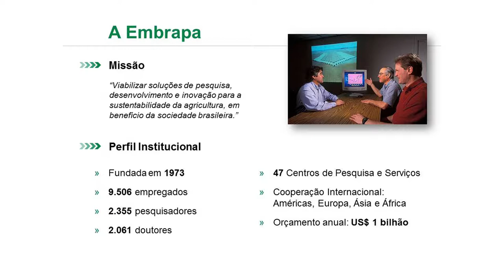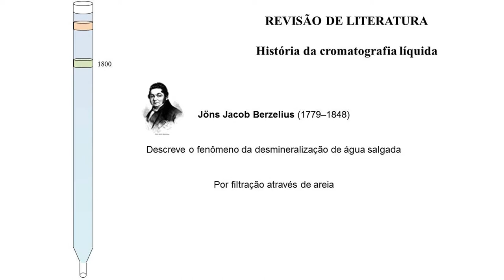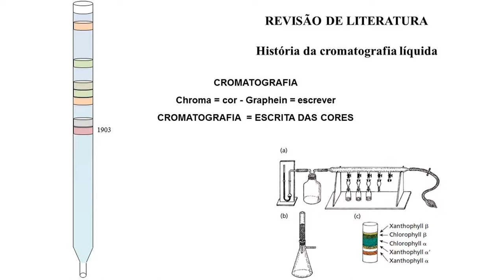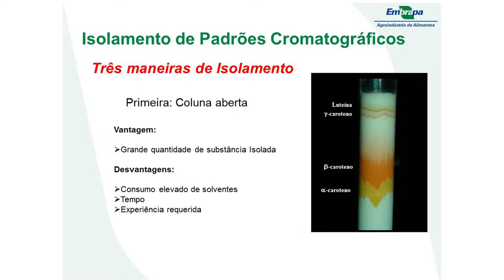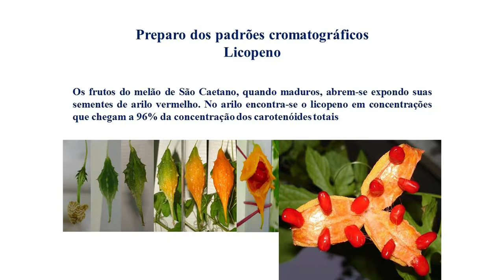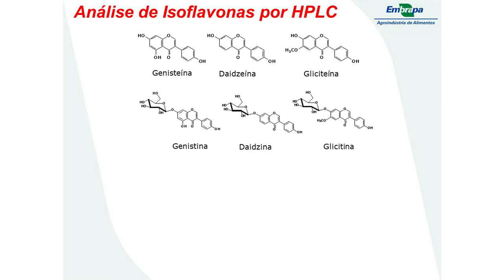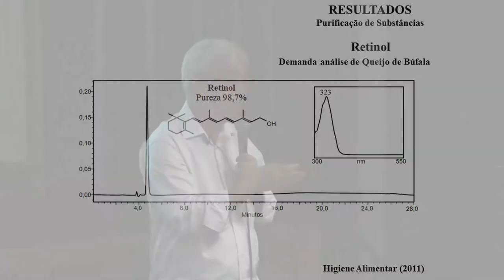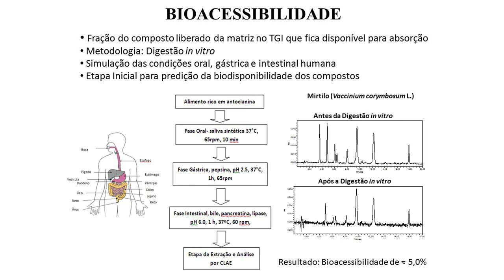PGQu - Ronoel Luiz Godoy - Embrapa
Seminário Proferido pelo pesquisador Ronoel Luiz Godoy, sob tema A Embrapa para o Programa de Pós-Graduação em Química da da UFRJ (Universidade Federal do Rio de Janeiro)